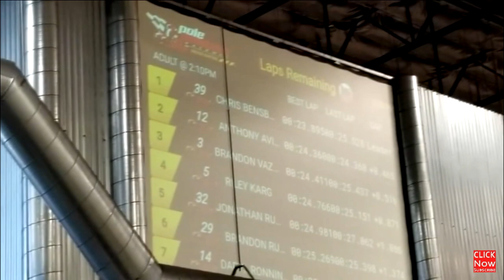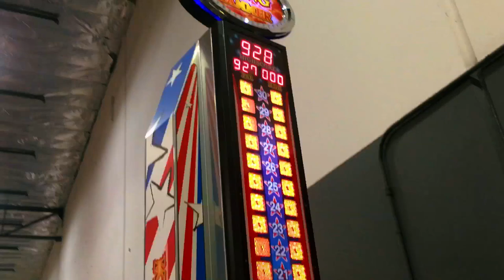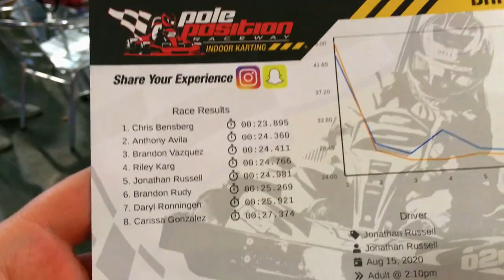Racing at Pole Position— 24th B-Day! | JRP Vlogs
Today me and the gang head to Pole Position Raceway, where they have some of the fastest go carts in the country! We go there because I turned 24 recently and we wanted to celebrate! We had a great time!